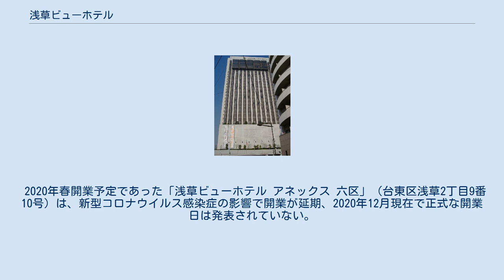浅草ビューホテル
北緯35度42分55.6秒 東経139度47分31秒 / 北緯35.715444度 東経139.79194度 / 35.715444; 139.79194新型コロナウイルス感染症 (2019年) 浅草ビューホテル（あさくさビューホテル、Asakusa View Hotel）は、東京都台東区西浅草にある高層ホテルである。
同じ場所に本店を置く日本ビューホテル株式会社が運営、同ホテルグループの旗艦ホテルである。
 1985年（昭和60年）9月に、国際通り沿いの浅草国際劇場跡地に開業した、地上28階地下3階建てのホテル。
 タワー部は国際通りから約20度ずらして、隅田川とほぼ平行になるよう建てられており、南東側の客室からは隅田川の花火が一望できる。
客室壁面には小窓が設けてあり、隅田川の花火以外に、三社祭の活気、浅草寺の除夜の鐘の生の音を楽しむことが出来る。
特に東京スカイツリーを眺めることのできる27階東側のレストランでは、｢世界一の夜景｣をPRしている。
 伝統とモダンをミックスした下町浅草で、宿泊、ウェディング、レストラン、宴会、法宴などもでき、ショップや温水プールもあるホテルである。
 また、東京スカイツリーフレンドシップホテルに登録されており、スカイツリー入場券の購入など、優待が受けられる。
 2020年春開業予定であった「浅草ビューホテル アネックス 六区」（台東区浅草2丁目9番10号）は、新型コロナウイルス感染症の影響で開業が延期、2020年12月現在で正式な開業日は発表されていない。